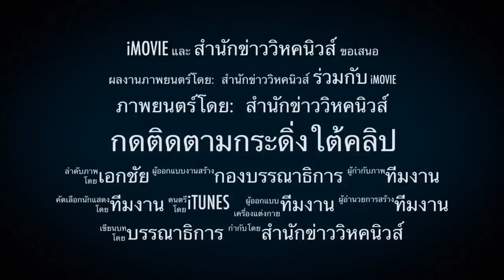ย้ายกู้ภัยเฝ้าศพ !! แถมตั้งกรรมการสอบ ทำได้?